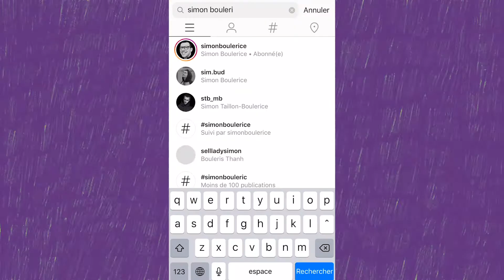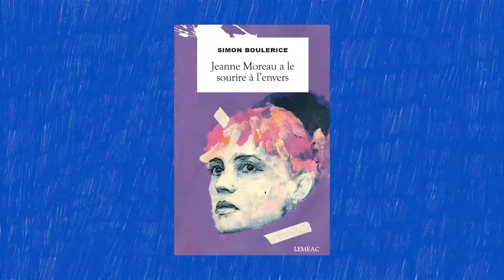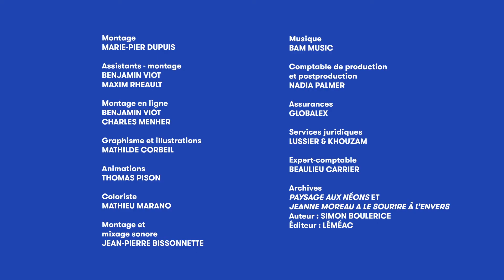Parfaitement imparfait - Simon X Simon Boulerice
Simon et l'auteur Simon Boulerice se rencontrent dans un parc pour discuter de leurs troubles alimentaires et des outils qu’ils ont mis en place pour les aider dans leur processus de guérison. Avec l'organisme Cyclistes solidaires, ils livrent à bicyclette des paniers de nourriture dans différents quartiers de Montréal.